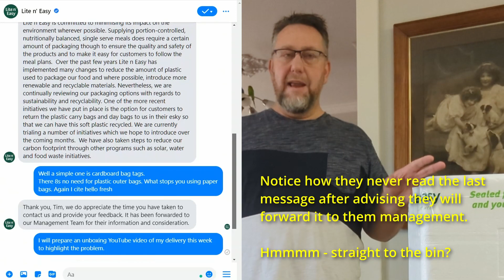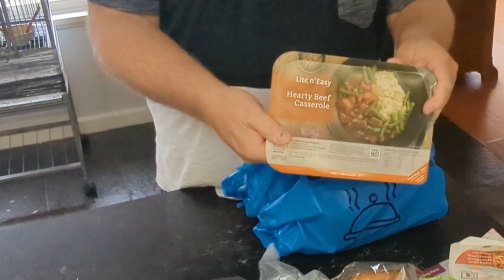Lite n Easy destroying the earth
I want to reduce the amount of single-use plastics I consume by encouraging businesses I use to change.
Learn how Lite n Easy is producing over 70 items of plastic rubbish in a typical 7-day food order.